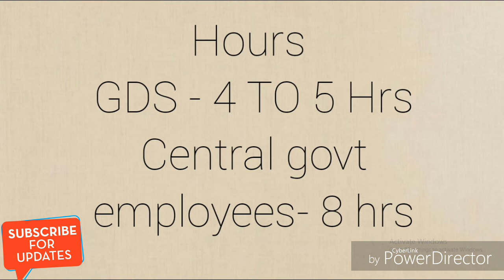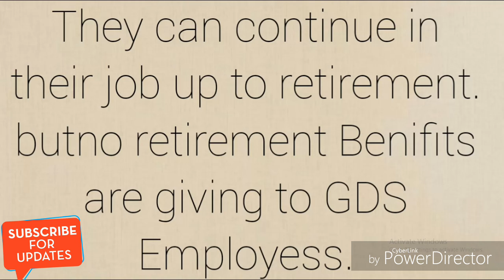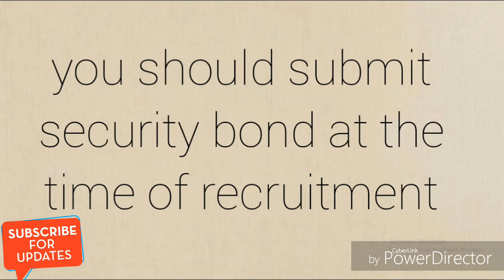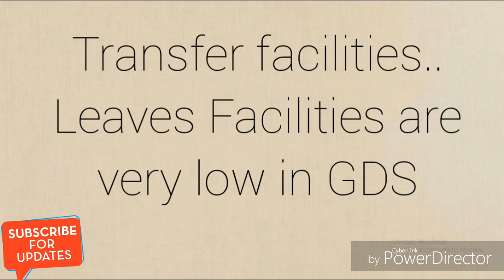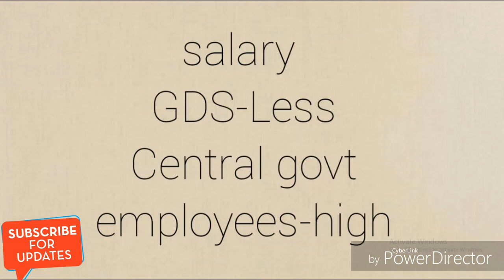Important Differences Between GDS Employees and Other Central Govt Employees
in this video i have explained the major differences between gds and other department employees.